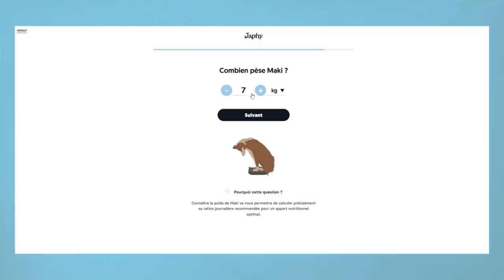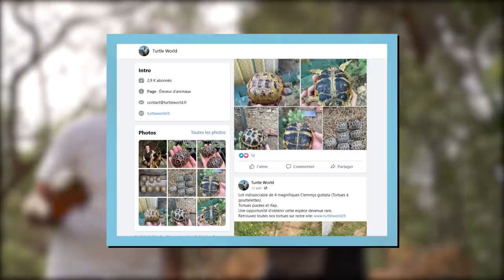JE M’ATTENDAIS PAS À UN TEL MONSTRE ! -TOOPET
Gros kiffe avec toutes  ces tortues ! Nico a une passion dévorante et je l’ai toujours connu à fond la dedans ! On fait le tour de ses installes, et de ses plus beaux animaux !

Et sa page facebook

Pour commander des croquettes au top de chez Japhy c’est par la, oublie pas d’utiliser ton code « TOOPET »

Notre boutique de plantes et cactus rares

Notre site de vente de litière universelle 100 % coco

Merci à tous pour votre présence dans nos projets, les prochains mois vont être riche et on va vous proposer pleins de nouvelles choses qui nous tiennent à cœur et sur lesquelles on bosse depuis des mois ! Hâte de partager tout ça , love sur vous tous /toutes !